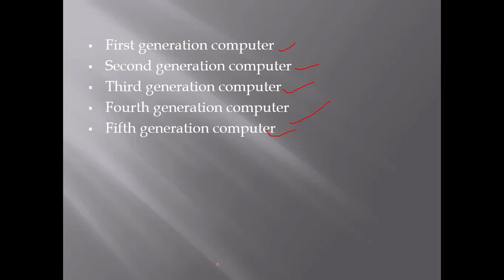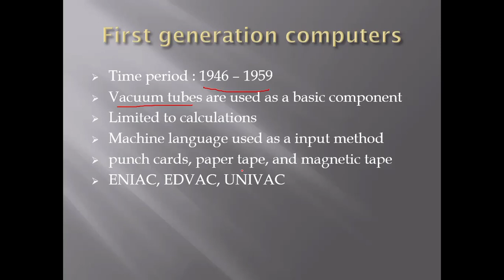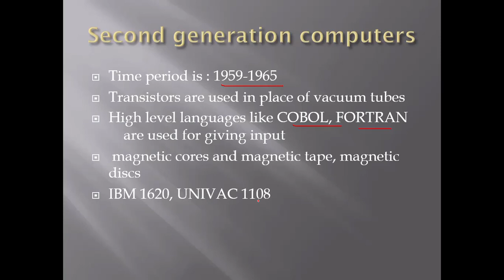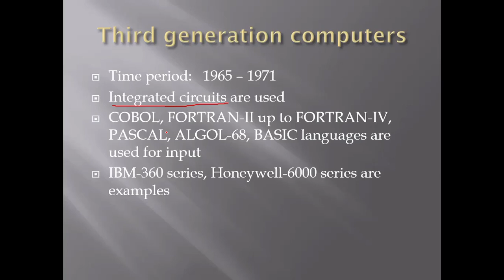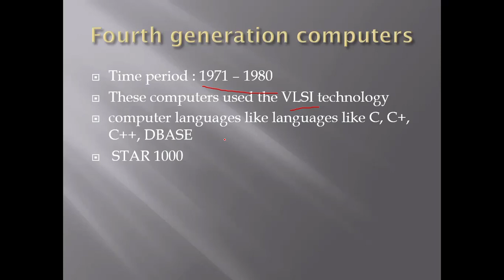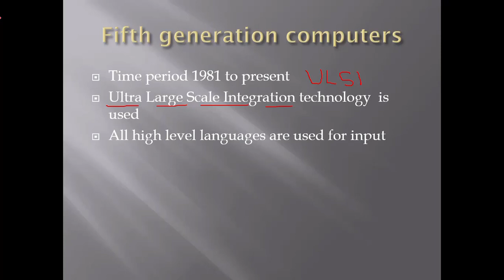Generations of computers | computer awareness for competitive exams in Telugu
generations of computers in computer awareness for competitive exams in Telugu